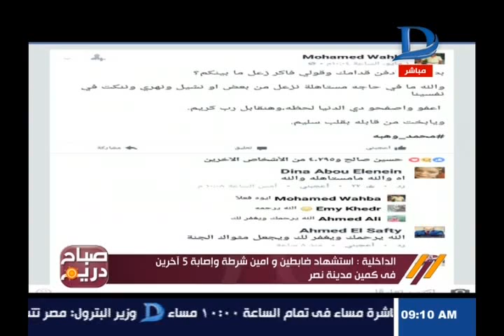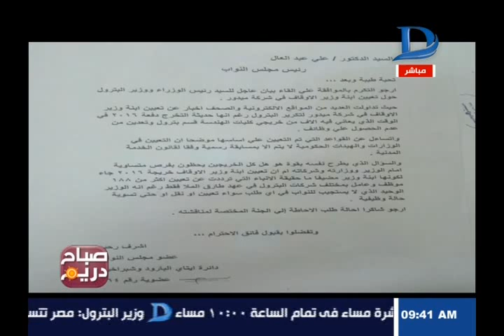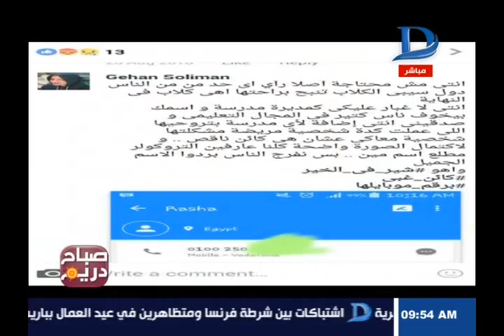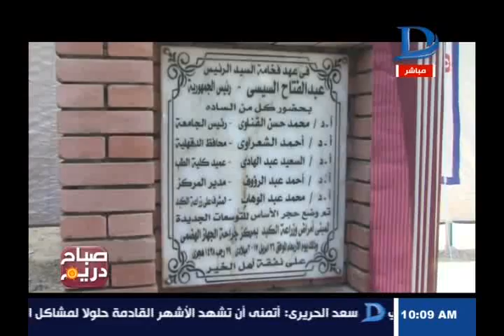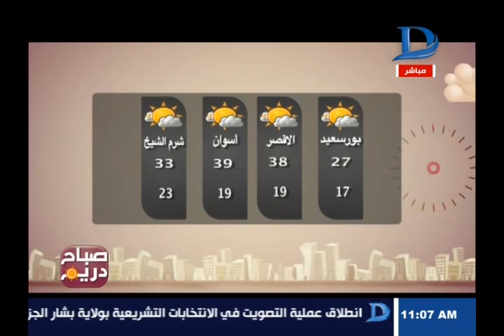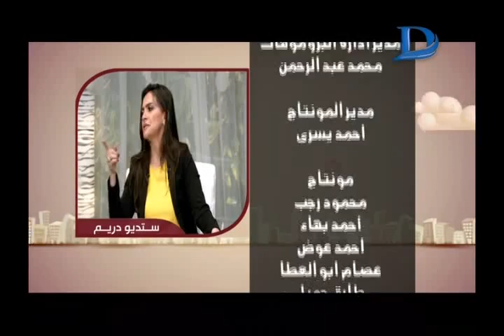صباح دريم مع منة فاروق حول الاستضافة والحضانة حلقة 2-5-2017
11843 أفقى

►Subscrip Now◄

►Follow us ◄